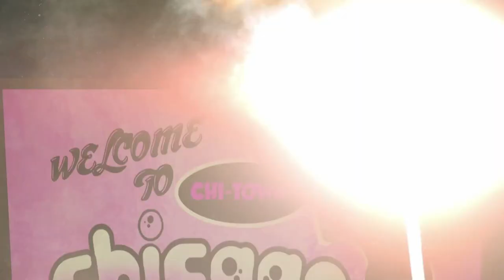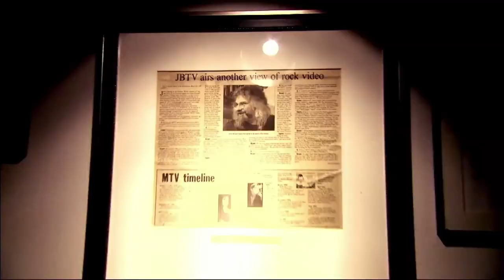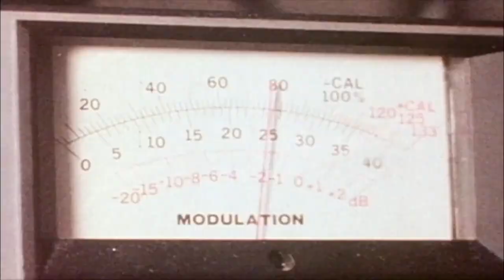WE JBTV 2023 1671934363761